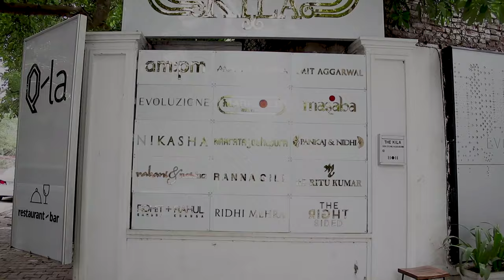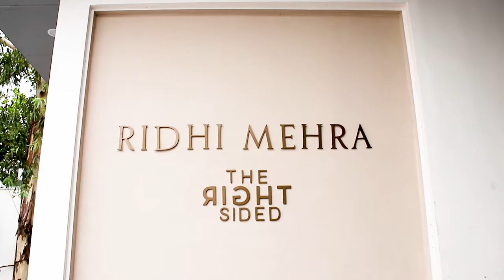Micro Topping Concrete Flooring, How to apply Micro topping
Microcement // microconcrete // microtopping // polished Concrete // stamped concrete
Stand on excellence!!
Bring beauty to your space with decorative seamless concrete floors let’s your space speak it’s own beauty .
Micro topping is micro thick layer of concrete which can be applied over any surface at a thickness of 2.5 MM with a seamless jointless beauty .
Microtopping can work for any surface that requires restoration, renovation or creation. Whether you want aesthetic or earthy, contemporary or classy,
shiny or sophisticated, Microtopping offers versatility.
Microtopping can work for any surface that requires restoration, renovation or creation. Whether you want aesthetic or earthy, contemporary or classy, shiny or sophisticated, Microtopping offers versatility.